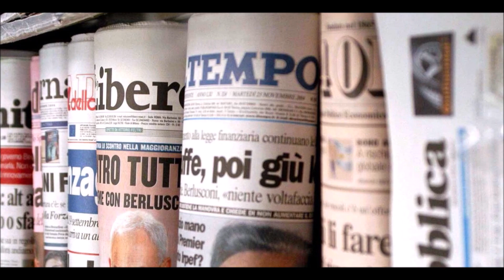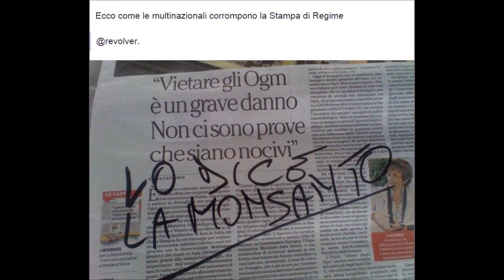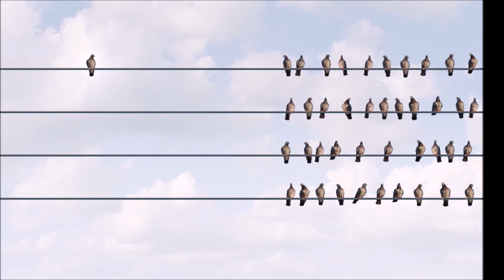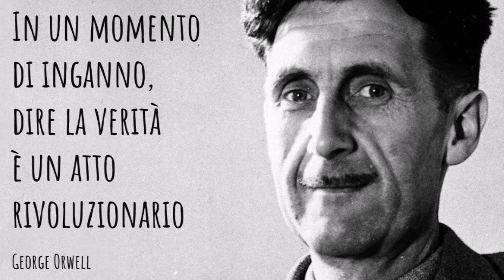La smorfia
"...il conformismo è il più spietato dei veleni perché entra in noi lentamente, silenziosamente, cresce poco a poco nutrendosi della nostra inconsapevolezza, e quando scopriamo di averla addosso ogni fibra di noi si è adeguata, ogni gesto s’è condizionato, non esiste più medicina che possa guarirci, la smorfia che ha trasformato la nostra espressione in una caricatura sembra irreversibile."

Estratti da: Un Uomo  di Oriana Fallaci
e da: L'informazione di Mario Coppotelli

"La smorfia", di Gaber/Luporini è cantata da Mario Coppotelli